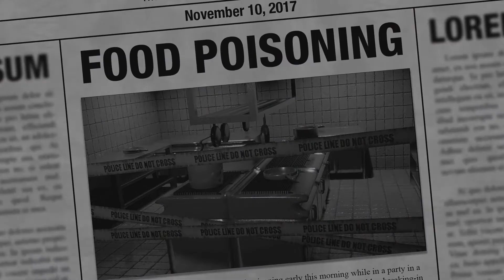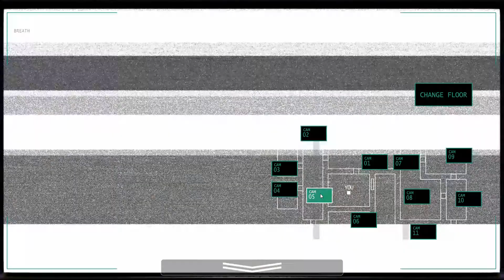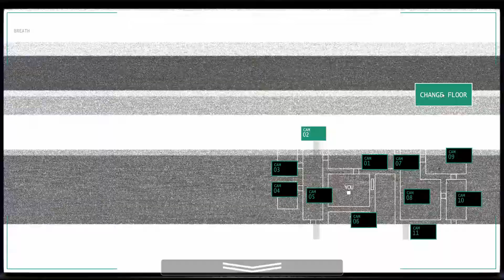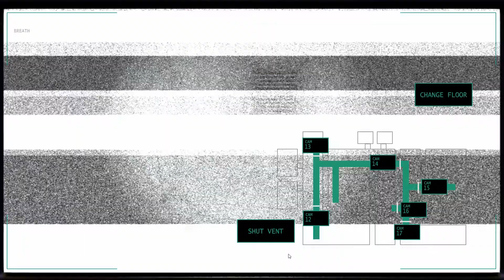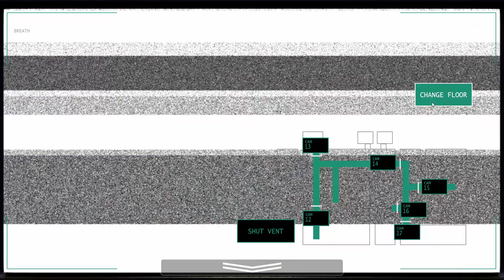Yum IS SCARY!!! | Jollibees (part 1)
Jollibees is a game made by Ivanggames heavily inspired by the fnaf series.